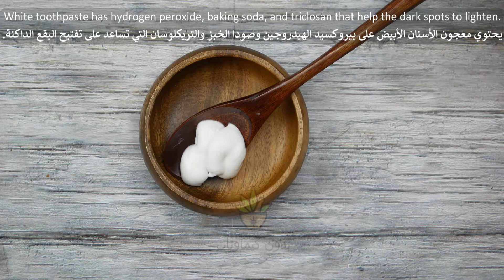Toothpaste Home Remedy to Dark Skin Spots Whitening , See Results in 1 Hour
Apply toothpaste on your skin and see magical result within 1 hour.

The channel No Chemicals - بدون كيماويات   is about natural home remedies.